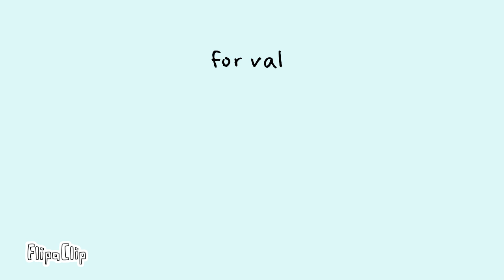Plushy val :3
I spent so long trying to FUCKIN DRAW THE WINGS god!! Today i just couldn't do it oml